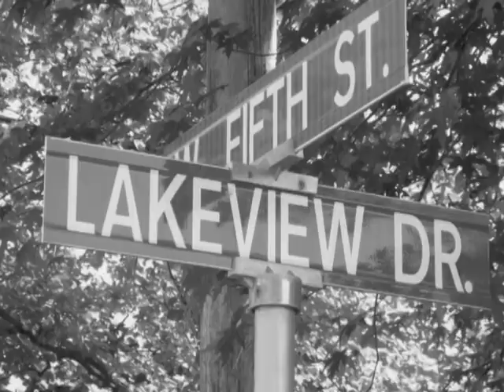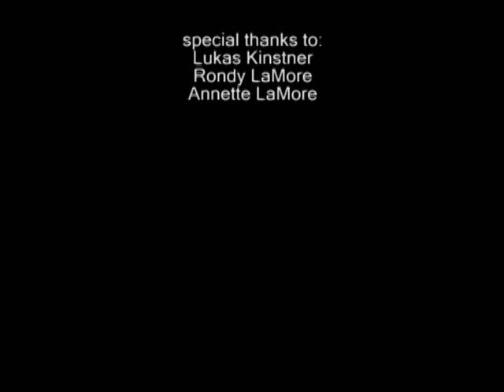LAKEVIEW DRIVE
A story based on childhood memories of Summertime, growing up on Lakeview Drive.
This video was created as an assignment for my grad program - Multimedia 5363.

This license allows for redistribution, commercial and non-commercial, as long as it is passed along unchanged and in whole, with credit to you.